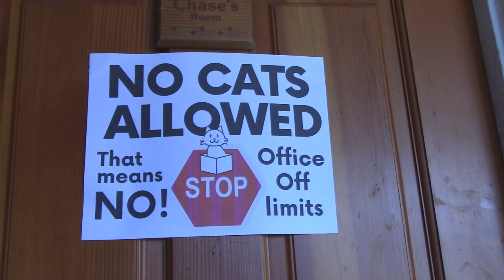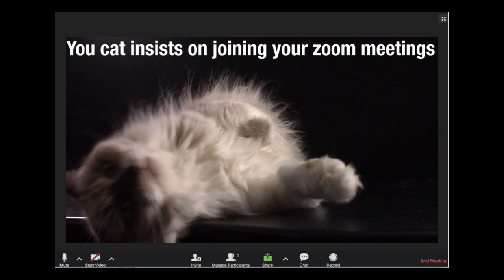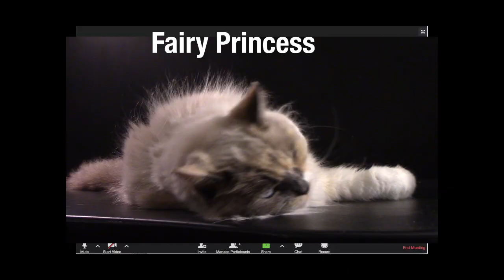Working from Home with Cat Purrfessionals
Do you work from home with cats? It seems glamorous but the reality is it ain't easy! At our house the furballs are considered co-workers and it's about time they contributed to the rent and their expensive "special food!" If you are currently working at home with cats PLEASE tell us what it's like in the comments!

Read our Blog - The Trouble with Working from Home with Cats! - h

Here are some suggestions to help - Give your cat his own space outside of petting distance. Have an office chair just for cats. Give your cat a hideaway
Have boundaries. Stick to a routine

HA! Does your cat need a job?  Watch our Careers for Cats videos for great ideas!